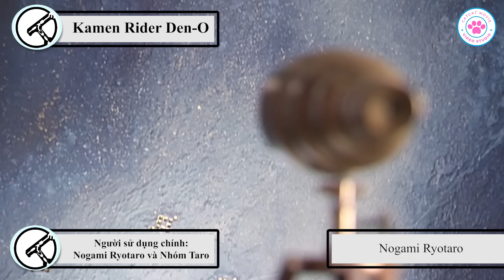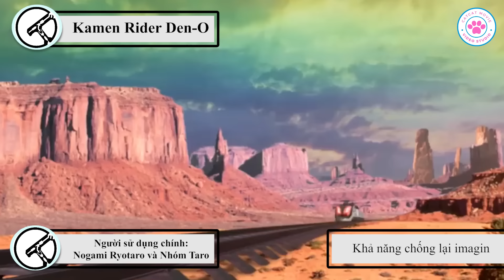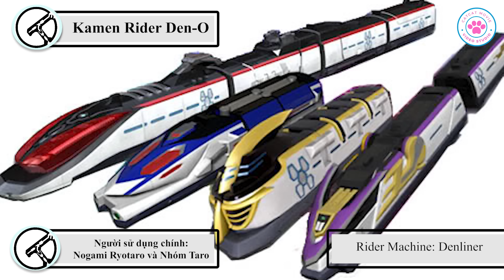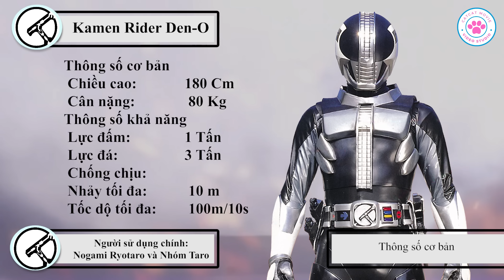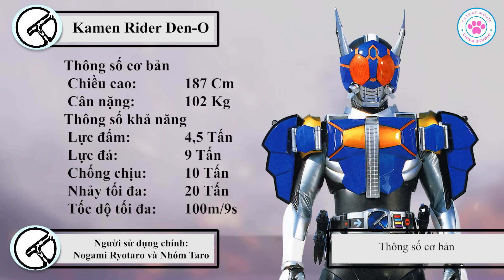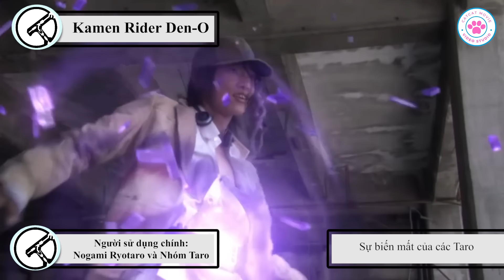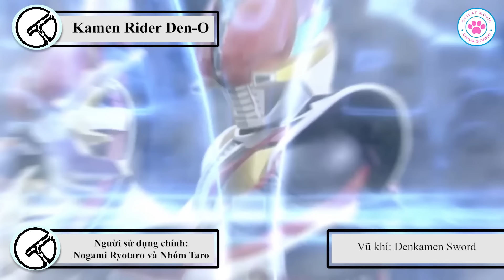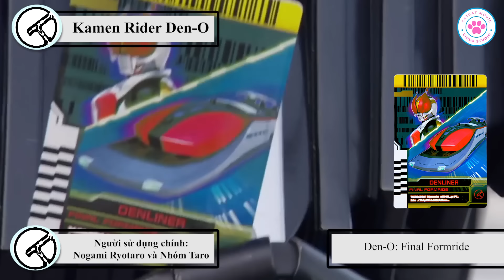Hồ Sơ Rider | Kamen Rider Den-O | Ông đây tham chiến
Xin chào bạn, chào mừng mọi người đến với CatMovie. Kênh mình sẽ chuyên làm về hồ sơ và tổng hợp thông tin nhân vật trong các bộ phim tokusatsu, anime,...
Nếu các bạn cảm thấy video trên thú vị và hữu ích thì hãy cho mình 1 Like và 1 Sub nhé.
Sự ủng hộ của các bạn là động lực cho mình ra những video chất lượng và thú vị hơn.
Cảm ơn bạn đã đến đây.

Credit: Scene copyrights by Toei Company
Biên tập: Mèo
Edit: Mèo
Thu âm: Mèo